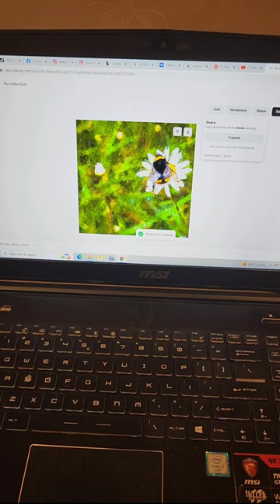AI - Generated Van Gogh Oil Painting.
Here's my Dall E video where I took an AI-generated photo and enhanced it with more AI to make it look like an oil painting by Van Gogh. Here is the link to the paintings I said I am going to share with you for the images.